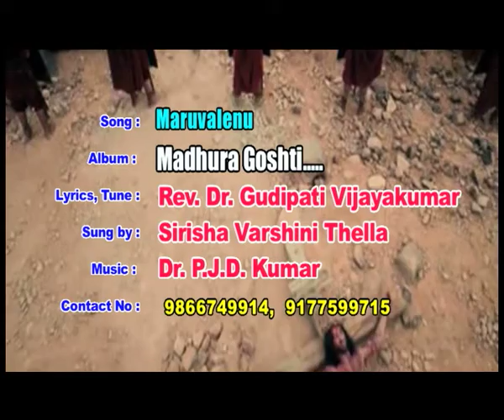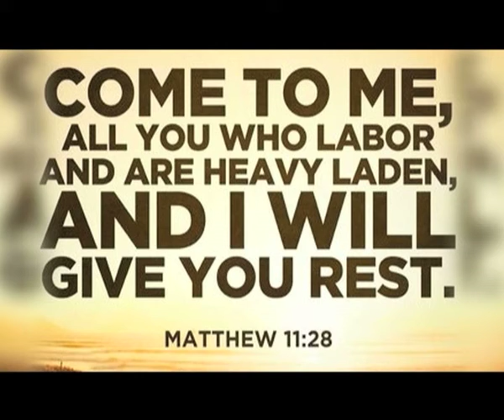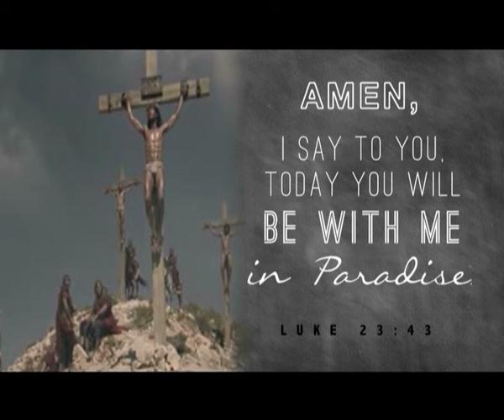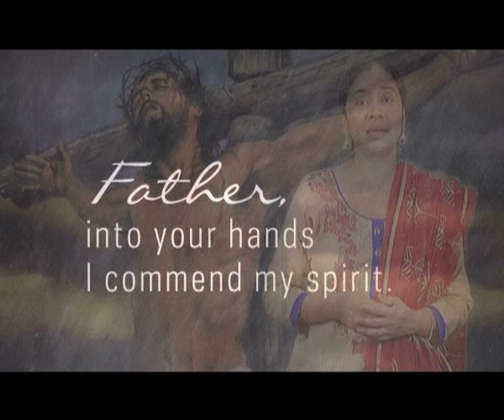Telugu Christian Good Fri Day Song / Maruvalenu Marachiponu -2016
Gudipati Brothers Presents
Song : Maruvalenu Marachiponu
Lyrics & Tune: Rev. Dr. Gudipati Vijayakumar
Sung by: Sirisha Varshini Thella ( USA)